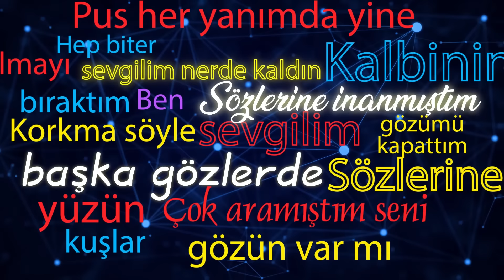Sufle - Pus (Bandtra Remix) [Official Lyric Video]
Sufle'nin, Avrupa Müzik etiketiyle yayımlanan "Pus (Bandtra Remix)" isimli şarkısı, lyric video klibi ile MuzikPlay kanalında!

Düzenleme: Bandtra
Şarkı Sözleri:
Pus dağılmaz mı yine
Dağılmaz mı kuşlar
Gözümü kapattım

Ben gözümü kapattım ve
Hep biter mi aşklar
Diye soramadım

Diyecek sözün var mı
Kapıda gözün var mı
Kalacak kalacak
Kalacak yüzün var mı

Şimdi gidersen diye diye tıkandım
Arkama baktım sevgilim nerde kaldın
Sözlerine inanmıştım başka gözlerde
Çok aramıştım seni
Ah bir bilsen nasıl kapıldım
Çok aramıştım seni

Pus her yanımda yine
Kalbinin içinde
Olmayı bıraktım

Korkma söyle sevgilim
Ben neye bulaştım